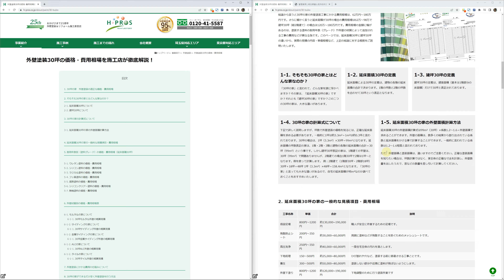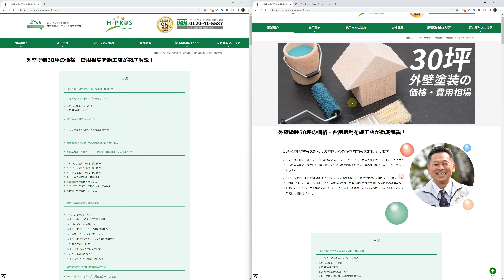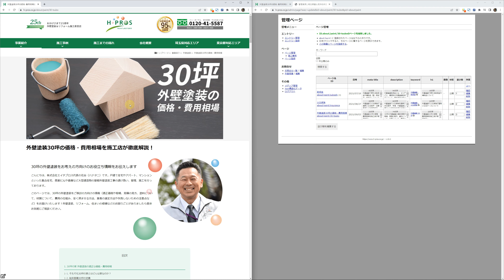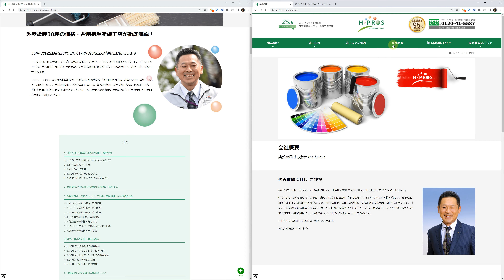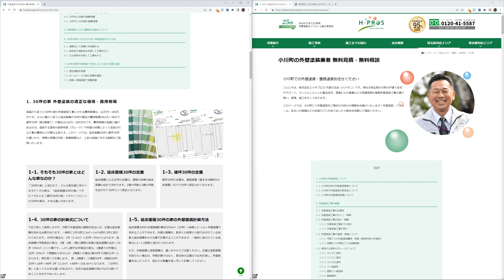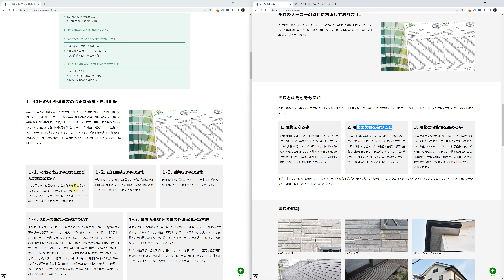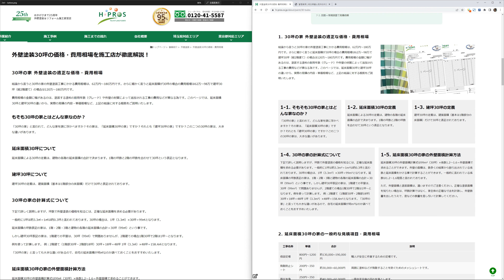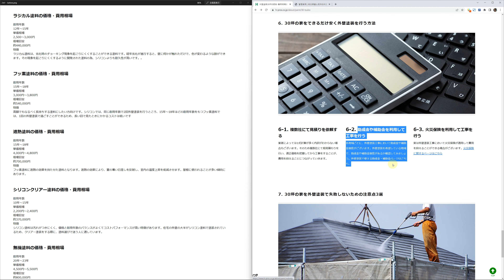ページに写真を追加する作業 HTML・画像加工・他ページのスタイルの見つけ方